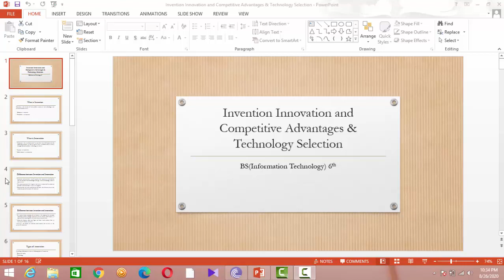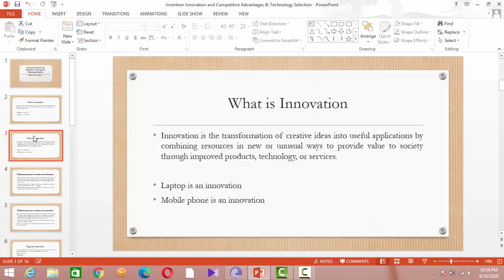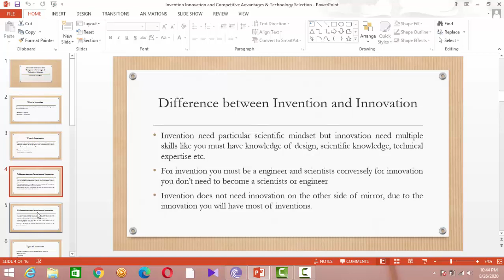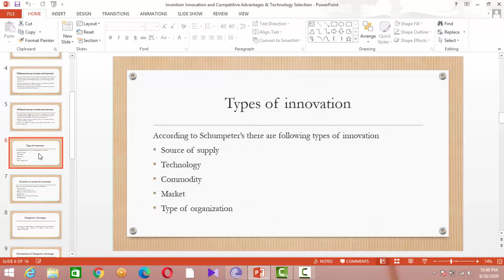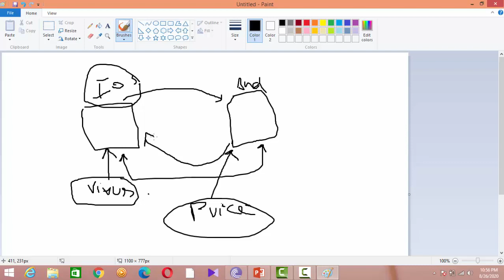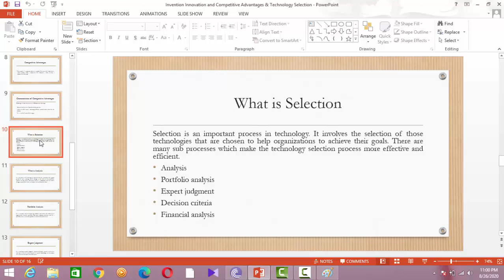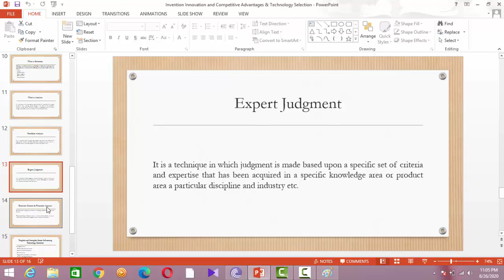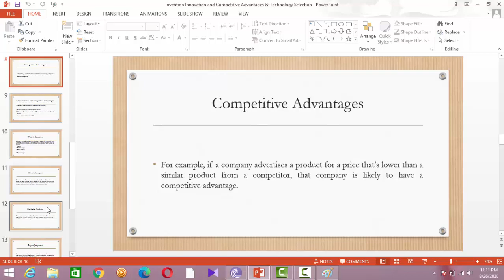Technology management lecture 17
invention, innovation and competitive advantages & selection of Technology